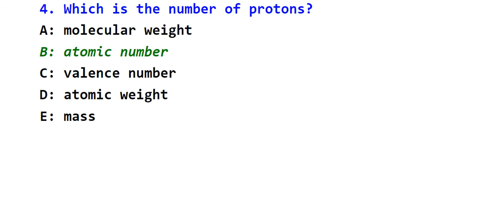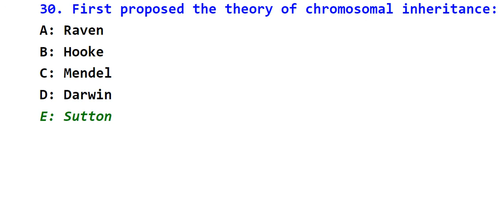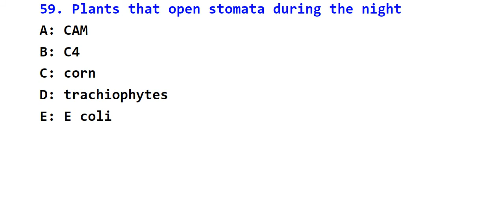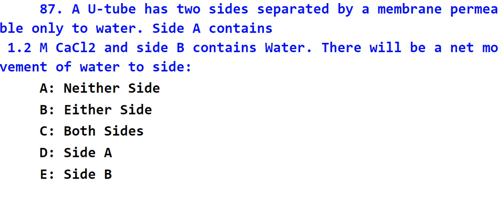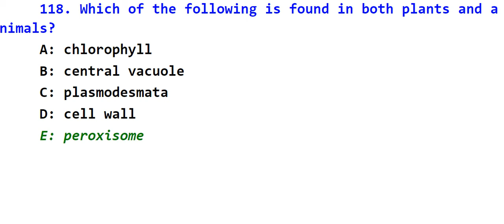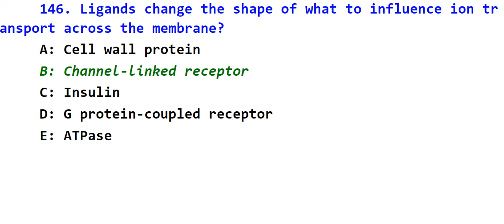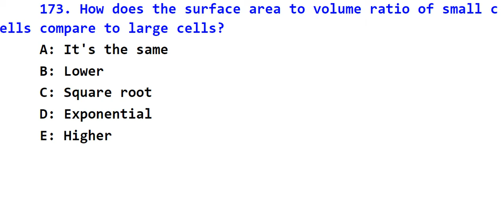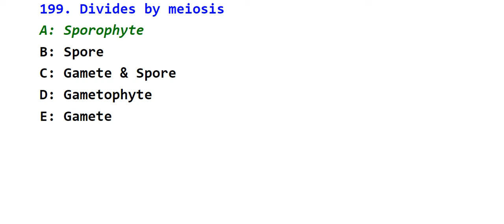Biology Final Exam Review | Biology Midterm Review | Biology 101 Final Exam Review : MCQ Flash!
More practice for Bio 101 Test.